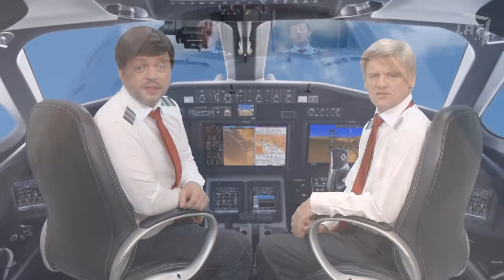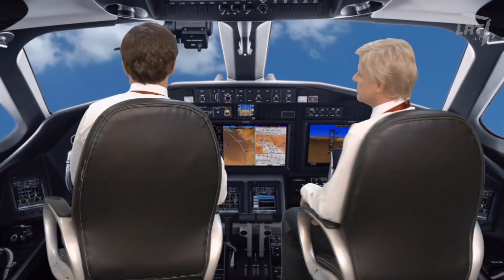Dviračio žinios. Nuspręsta: tryliktoji pensija – aštuntasis pasaulio stebuklas